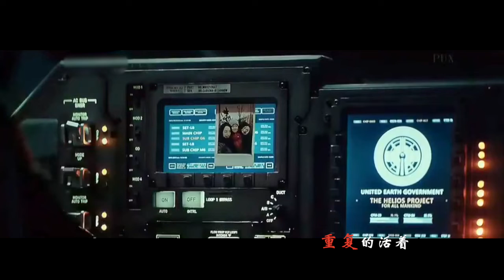【流浪地球/Wandering Earth】最长的旅途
初中时就看过大刘的这部小说，大多情节已经不记得了，没想到电影制作得还不错。末世+人工智能这类题材总是很打动我～